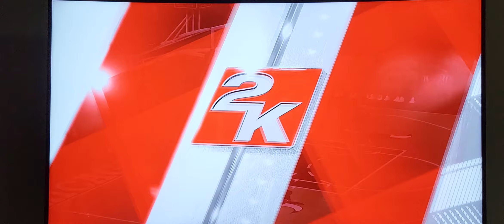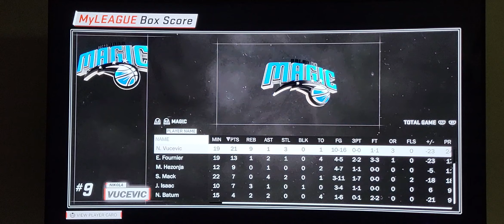October 1, 2022